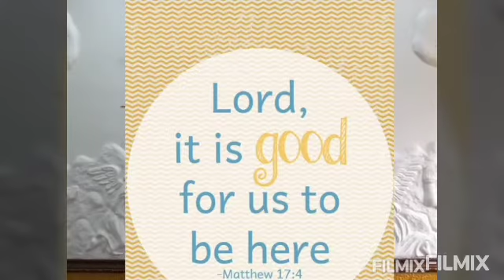What is your own mountain experience of the transfigured Lord?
Jesus transfigured before three witnesses. If you are a witness then give us account of your mountain experience.